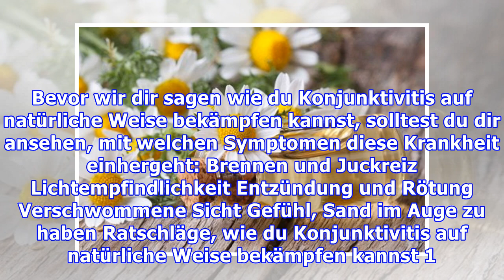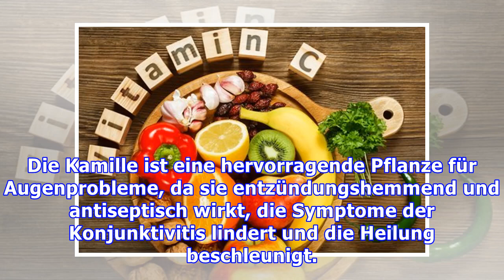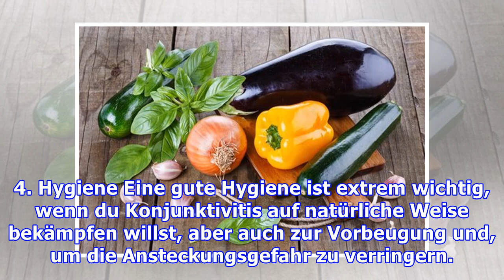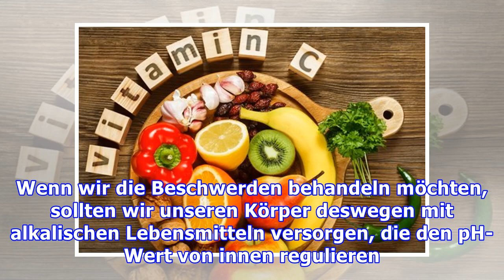7 Tipps, wie du Konjunktivitis auf natürliche Weise bekämpfen kannst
7 Tipps, wie du Konjunktivitis auf natürliche Weise bekämpfen kannst
7 Tipps, wie du Konjunktivitis auf natürliche Weise bekämpfen kannst Wenn du unter Konjunktivitis leidest, solltest du deine Hygienemaßnahmen verstärken und dein Handtuch mit niemandem teilen Wenn wir...